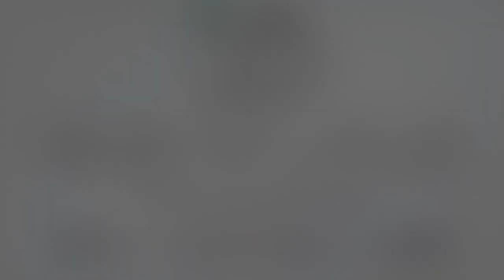Kate McNeil Photography